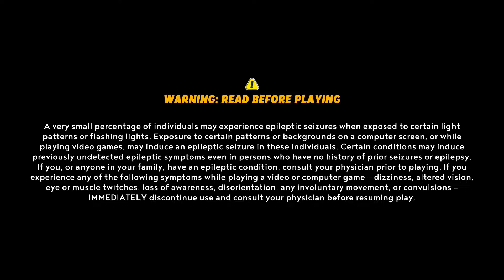MARIO AND RABBIDS SPARKS OF HOPE PART 1